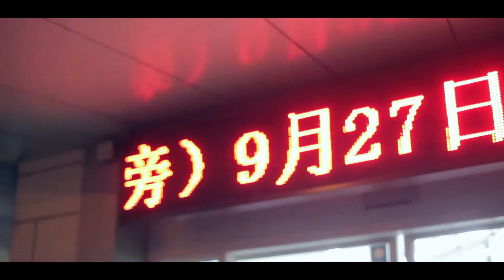Лапша-Шанхайский полдень (The Alchemist instrumental)